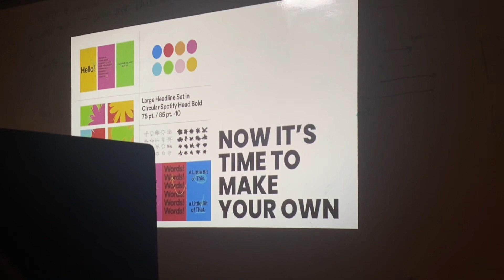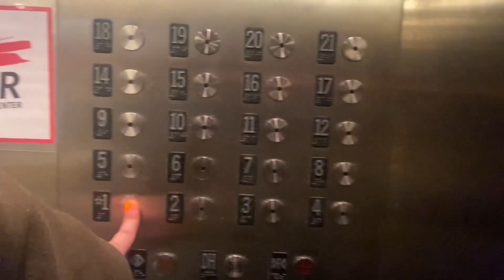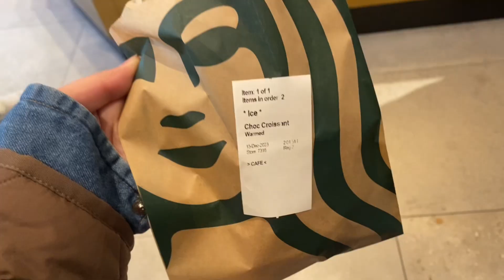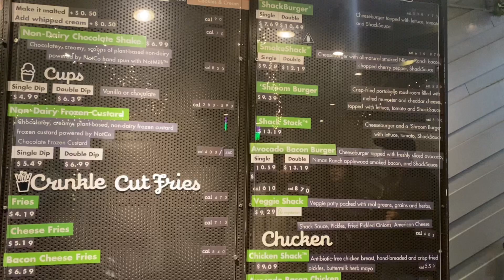New York Diaries | productive week & get new camera🤩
My lifestyle in NYC

hope everyone enjoying